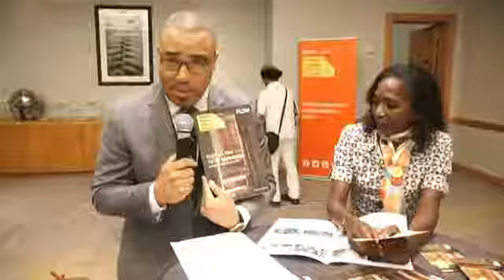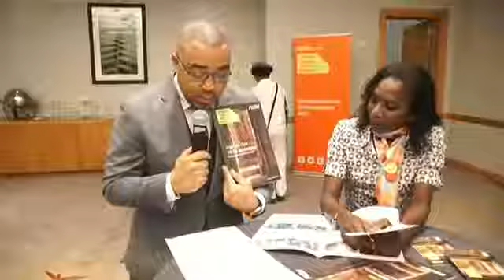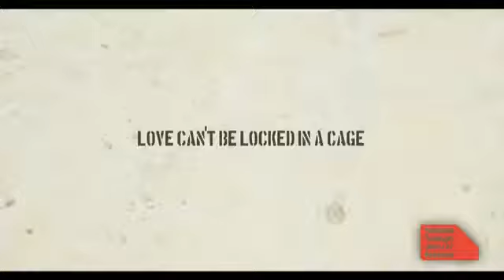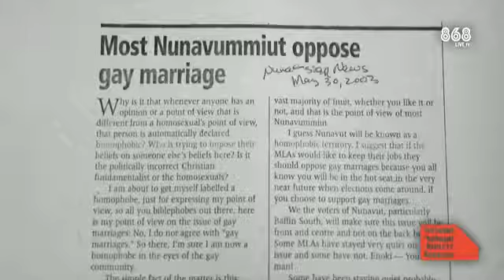ttff/17 press conference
press conference to launch the 2017 edition of the trinidad+tobago film festival, which takes place 19 - 26 September. All images © trinidad+tobago film festival Live Streaming: 868 Live